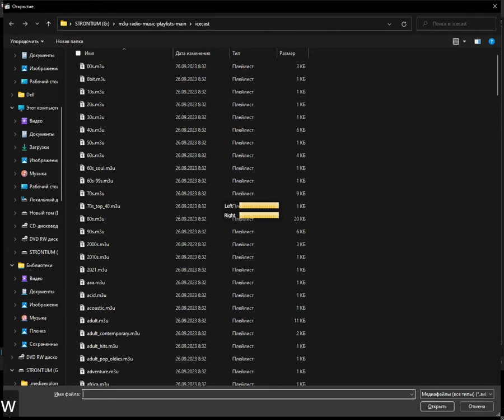icecast - wave (Media Player Classic Home Cinema) (01.01.2024)